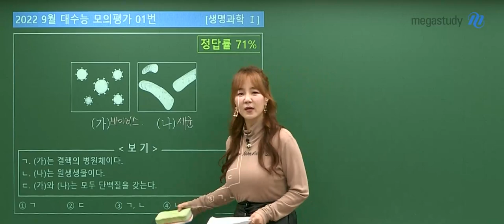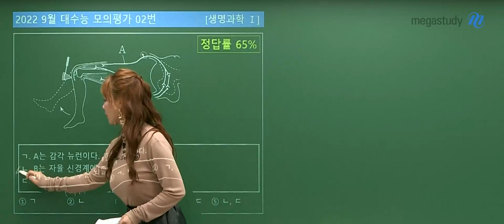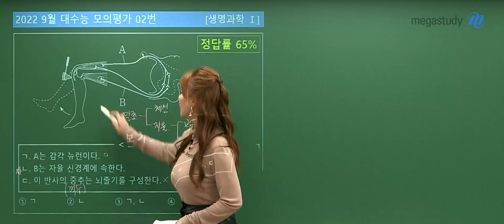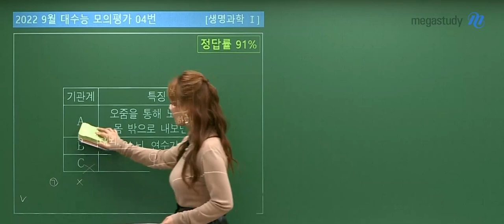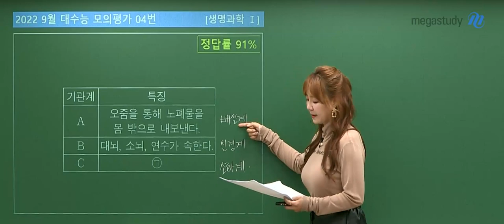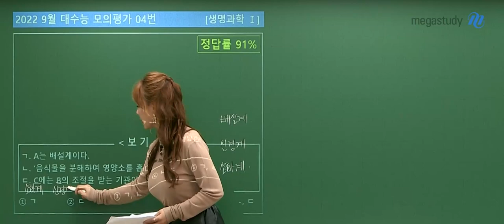[메가스터디] 생명과학 박지향쌤 - 2022학년도 고3 9월 모평 생명과학l 해설강의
생명과학 박지향 선생님의 2022학년도 고3 9월 모평 생명과학l 해설강의

- 생명과학 박지향 선생님에 대해 더 자세히 알고 싶다면?